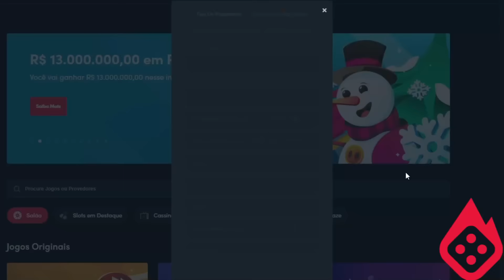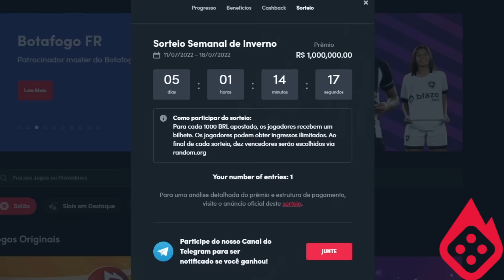FIQUEI 5 DIAS SEM DORMIR PRA FAZER MINHA CASA